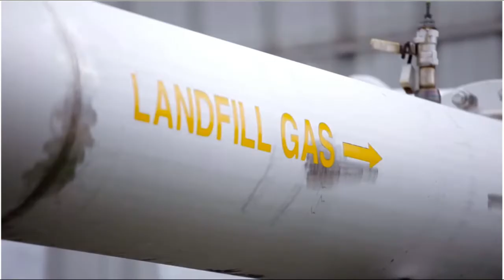FATTO 21 GENNAIO 2022 Piano Rifiuti. Intervista Morroni